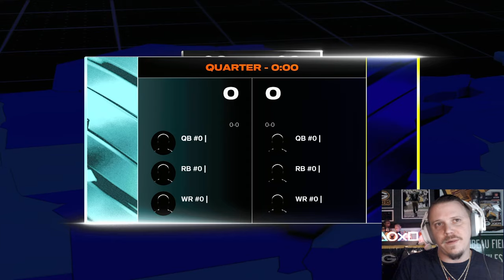Our first SUPERSTAR subscriber emerges! | Madden 25 Subscriber Football League Ep. 4